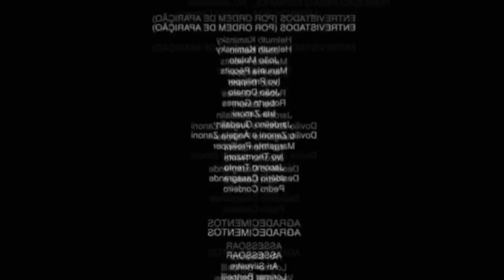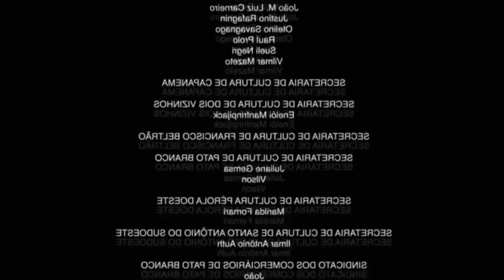Festa de Halloween / BH Cenário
Desculpe pelo vídeo escuro kkkkk

Fomos ao BH Cenário cobrir uma festa a fantasia, tooop.
varia histórias e fantasias inusitadas.
grandes shows com DJ Matheus BK e Akatu com o mellhor do pagode.

Neste vídeo você vai encontrar muito memes, musicas do momento, efeitos, tudo isso para deixar o vídeo mais dinamico e engraçado.

Não leve a sério nossa zoeira.